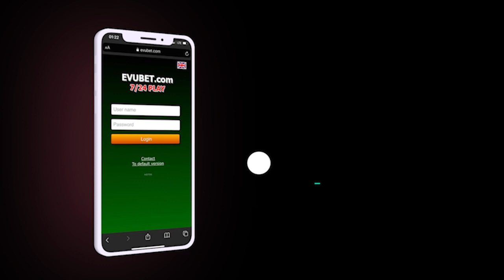İlham Əliyevlə Paşinyan bu tarixdə görüşəcək; Bu Hərbi qulluqçular ORDUDAN NİYƏ TƏRXİS EDİLDİ?